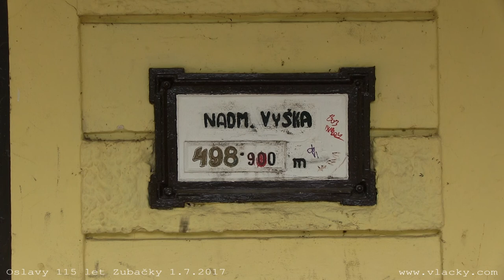Oslavy 115 let Zubačky 1. a 2. 7. 2017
Parní expres Tanvald - Praha 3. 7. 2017